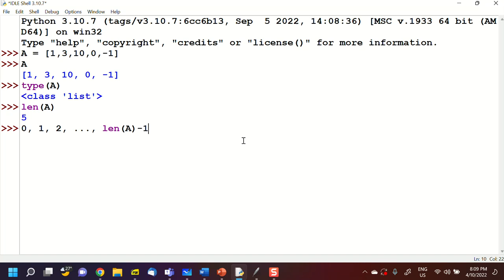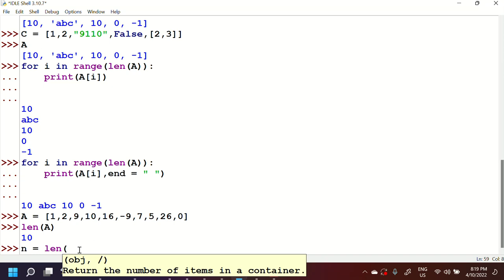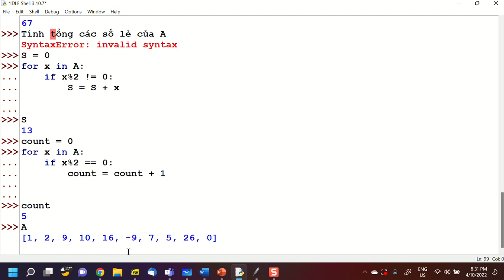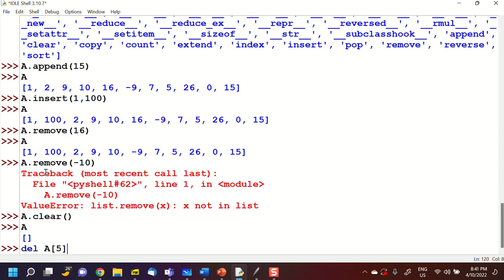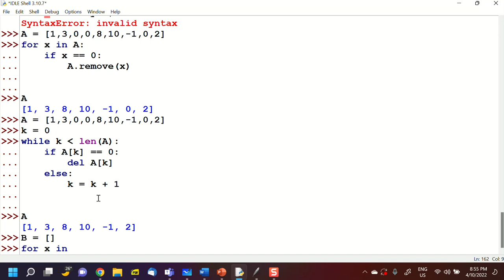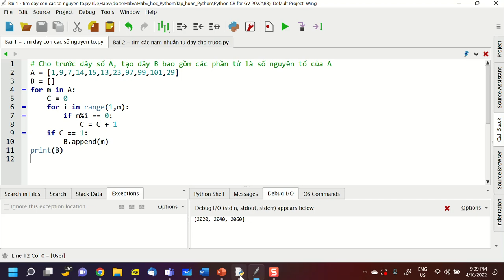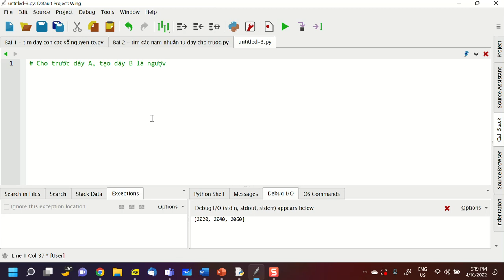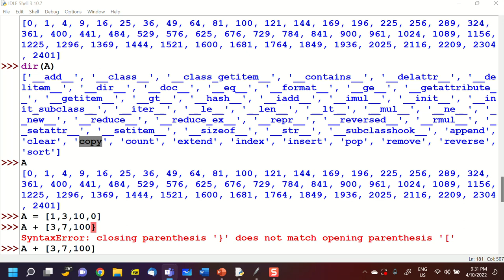B3, Python for GV, 2022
Video buổi 3, 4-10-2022, Python for GV, 2022